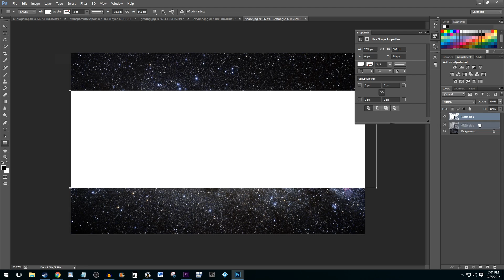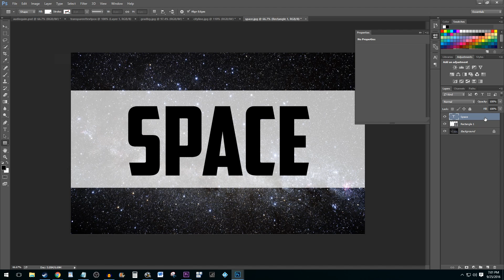How to Add a Transparent / Opaque Text Box to an Image in Photoshop CC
Adding a transparent text box in photoshop